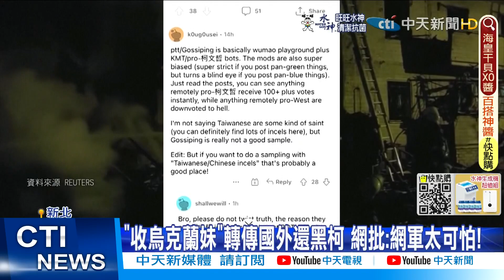【每日必看】"收烏克蘭妹"轉傳國外還黑柯 網批:網軍太可怕!@中天新聞CtiNews 20220303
雙北市長柯文哲和侯友宜，針對烏克蘭發生戰事，紛紛喊話會提供人道救援，沒想到國內網軍，卻把關於"收烏克蘭妹"的爭議文章，轉到國外網站，甚至還造謠是柯文哲的粉絲寫的，網友痛批，連在國外網站都不忘記黑柯，綠營網軍到底是有多可怕。